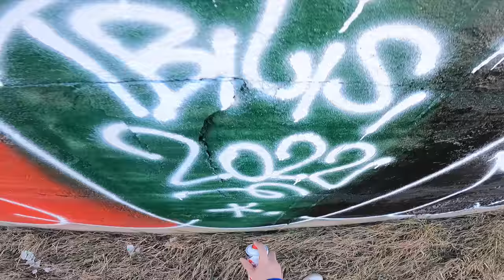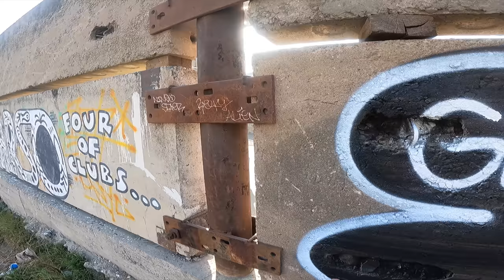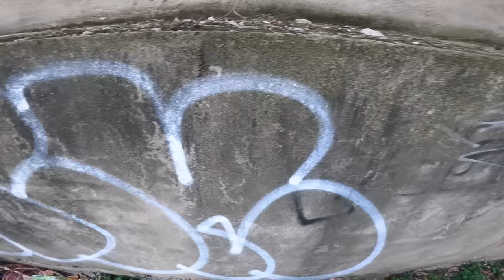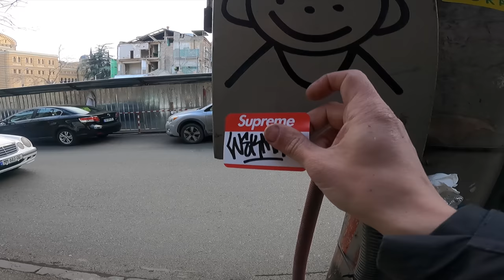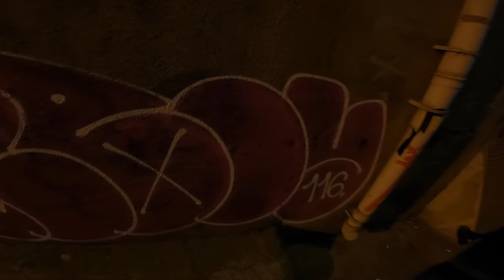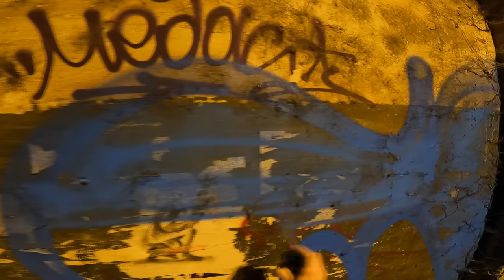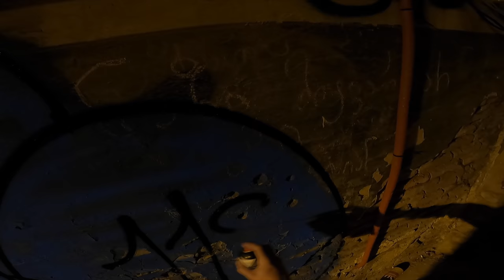Graffiti Patrol part64 SinglePlayer throws in Tbilisi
Several throws and stickers on the streets of Tbilisi and train lines. Graffiti atmosphere walks